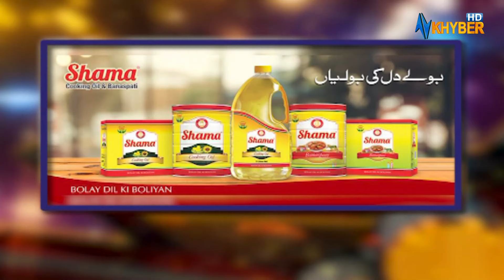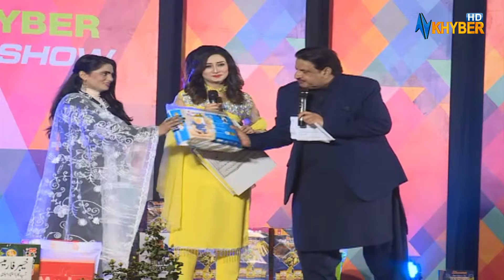Musical & Family Show | Khyber Show | with Jamshed Ali khan |26 -Nov- 2023 | AVT Khyber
# Pashtodrama